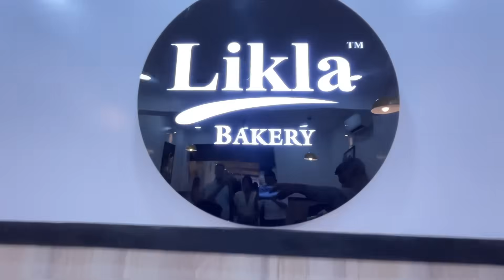Lovely Day at Likla Bakery, Paona Bazar